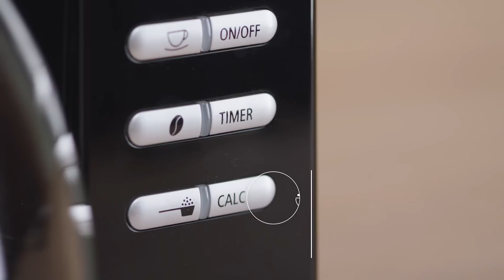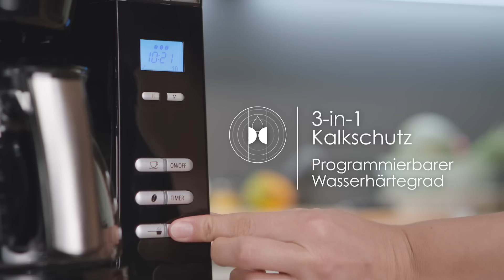Melitta® AromaFresh – Highlights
Frisch gemahlen für vollen Kaffeegenuss
Die neue Filterkaffeemaschine Melitta® AromaFresh verfügt über ein integriertes Mahlwerk. Damit lässt sich aromatischer Filterkaffee aus frisch gemahlenen Kaffeebohnen ganz individuell zubereiten, denn der Mahlgrad (von fein bis grob) und die Kaffeestärke (mild, medium, stark) sind variabel einstellbar.
Mit der gut lesbaren Wasserstandsanzeige am transparenten Wassertank lässt sich die gewünschte Menge für bis zu 10 Tassen ganz leicht befüllen.
Auf Wunsch lässt sich das Mahlwerk abschalten, um mit bereits gemahlenem Kaffeepulver einen leckeren Kaffee zuzubereiten.